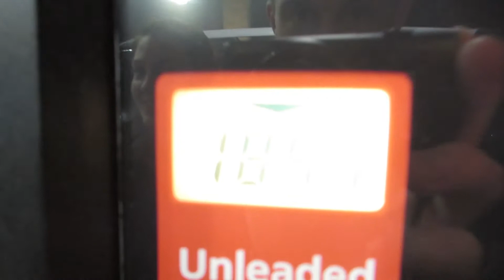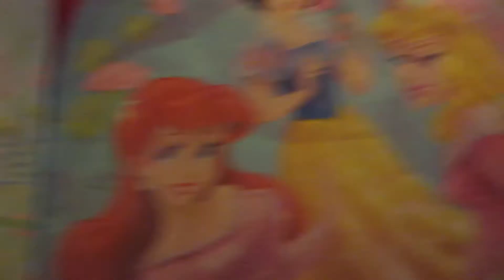Caught On Tape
James Chick
1204 SE Water Ave
Portland, OR 97214